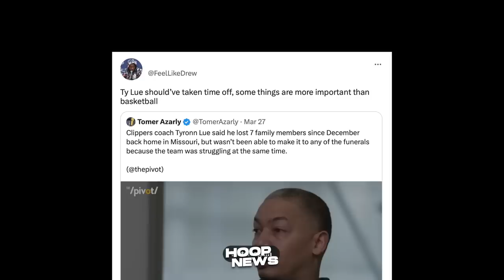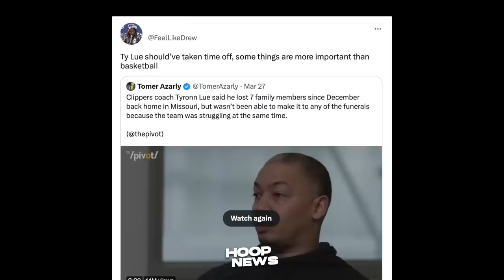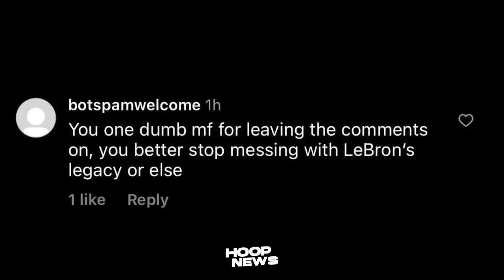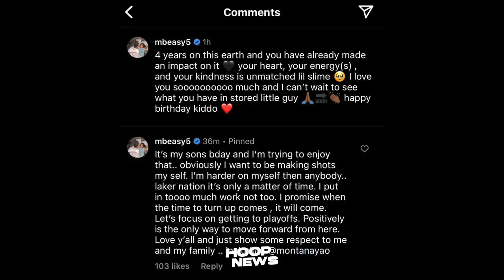Na-"BWISIT” si Malik Beasley sa mga Lakers fans kaya Sinabi niya ito sa kanila...